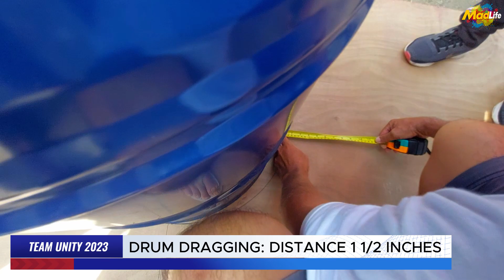Drum Dragging | 5 Star Pro Audio Works | Team Unity Tay-og sa Cabatuan 2023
Kung nagustohan mo po itong munting video vlog ko! Happy viewing ka adiks...